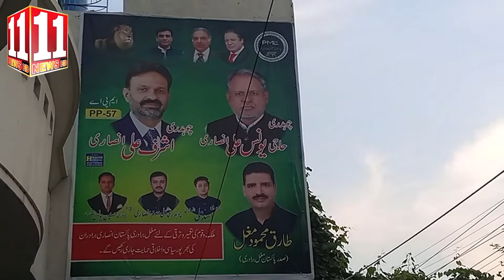Exclusive Interview Ch Ashraf Ali Ansari Provincial Minister Punjab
| Exclusive Interview Ch Ashraf Ali Ansari Provincial Minister